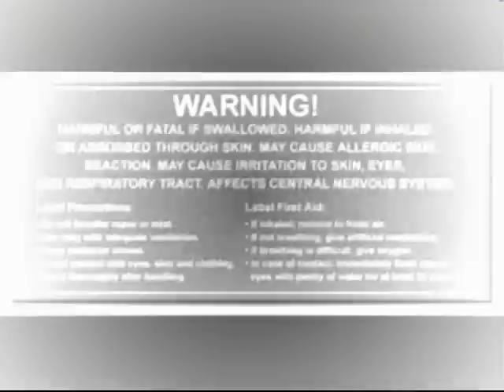Immortal Technique- No Me Importa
Revolutionary Volume 1